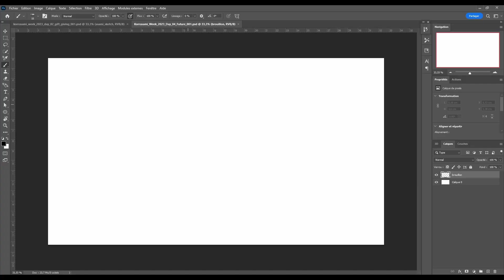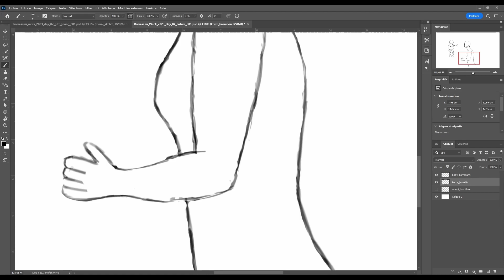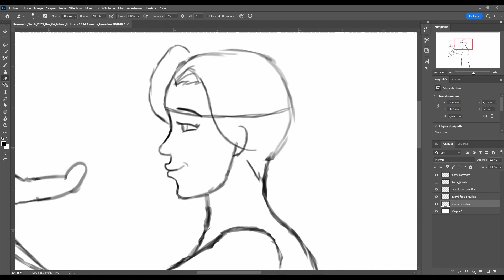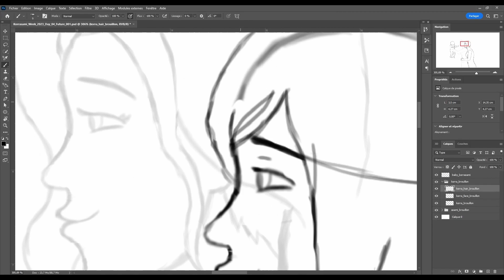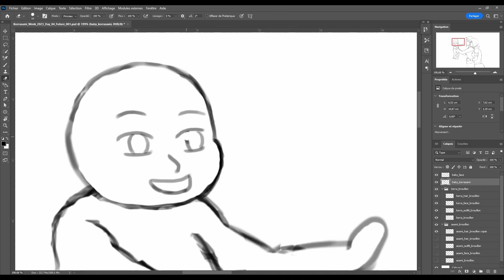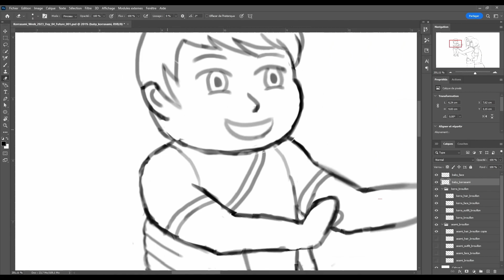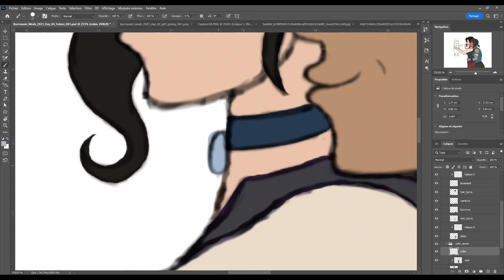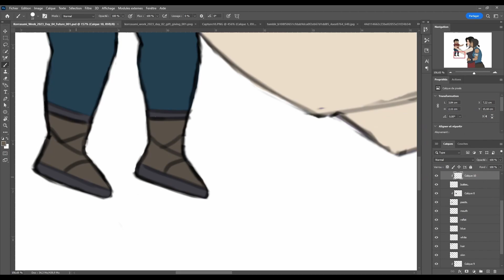DRAWING CHALLENGE - Korrasami Week 2023 - Day 4 Future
This video is Drawing Challenge - Korrasami Week 2023 - Day 4 Future

In this video and for each video for the rest of the week art challenge, I will do a doodle for each prompt on the Korrasami Week 2023 list.

Day 4/8

Welcome everyone !!!

Here I post some process videos and animations of my fanarts and comics !
If you want to see my fanarts and comics on my other social medias